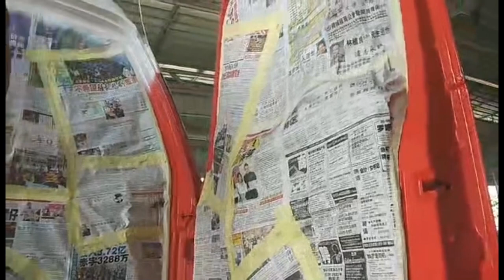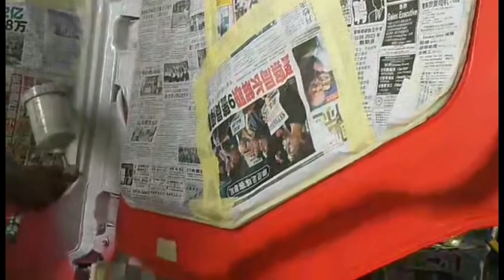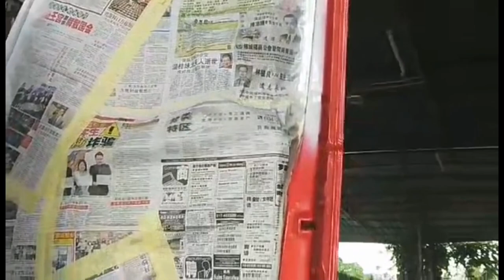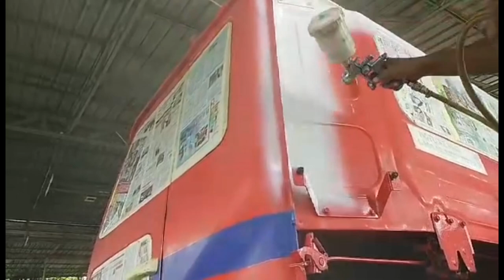Prime Mover Spray Painting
Prime mover spray painting step by step💪

Tanker truck spray painting step by step💪